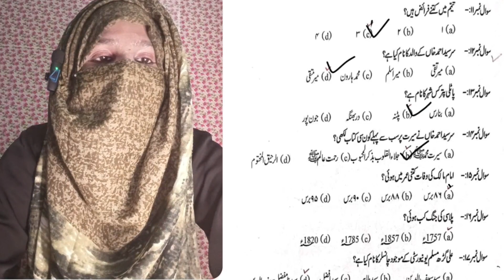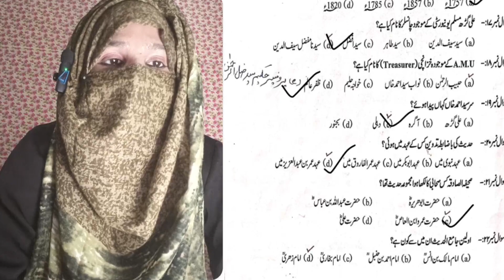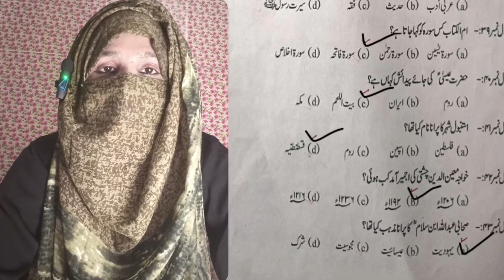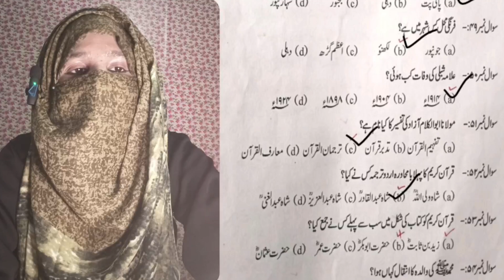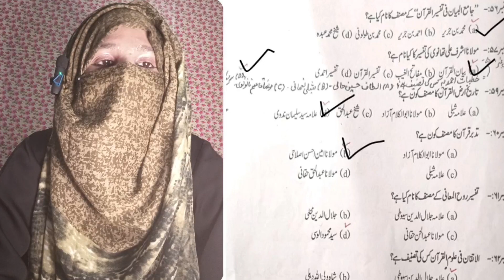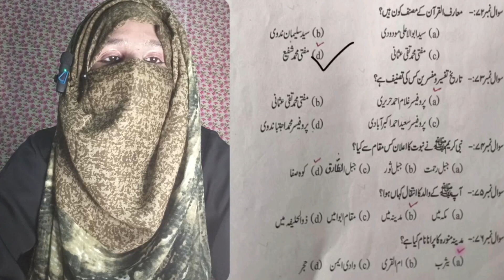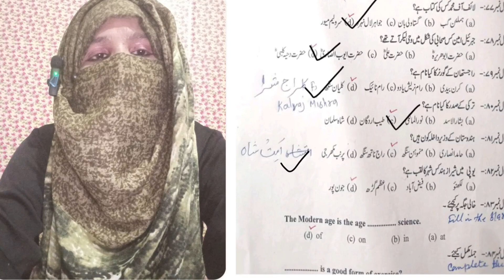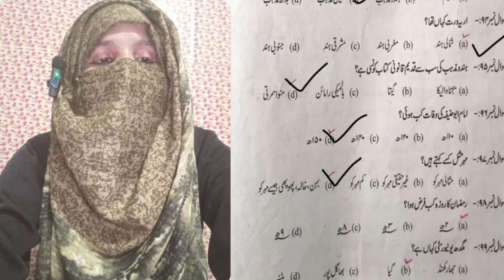AMU BA Sunni Theology Entrance 2016 - 17 !! Solved Question paper / part . 7 - by Dr Gulnaaz Fatima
Best wishes.
Hello Guys in this Video about BA Theology Entrance  Exam JMI Dehli

Very Important Note :

preparation of All Urdu students , very important BA Theology Entrance Exam.

Is Channel ke through mai le kar ayi hun Aligarh Muslim University ke Entrance exam ke BA Theology ke Entrance Paper...ta ke inko solve kra sakun ..or Agr aap log BA theology Entrance Paper ki Tayyari krna Chahte hain to Ye Channel Aap  Logon ke  Liye Hai Agr Apne hamare Channel  URDU DARSGAH  Ko follow kiya To jaldi He InshaAllah Entrance qualify Kar payenge .. thanks

question paper Entrance Paper solve kaise kren ?
Aligarh Muslim University Aligarh  entrance exam paper BA Sunni Theology
2016 -17 BA  Sunni Theology paper solved
BA Sunni Theology entrance paper kaise solve kren ?
BA Theology ki tayyari kaise karen ?
BA Sunni Theology Aligarh Muslim University Aligarh.
test ki tayyari kaise karen ?
asani se test clear kren .
Sunni Theology ke solved paper
Aligarh Muslim University ke Theology BA Entrance paper ki tayyari kaise kren.?
BA Sunni Theology entrance asani se  qualify kren .
Aligarh Muslim University Aligarh  Admission 2023, AMU Admission process, Sunni Theology preparation amu

How to solve question paper Entrance Paper?
 Aligarh Muslim University Aligarh  entrance exam paper BA Theology
 2016- 17  BA Theology paper solved
 How to solve BA Sunni Theology entrance exam paper
 BA Theology Aligarh Muslim University Aligarh
 how to prepare test
 BA  theology Entrance easy to qualify
 Aligarh Muslim University Aligarh Admission 2023, amu admission process, Theology  BA preparation amu

BA थियोलॉजी की तैयारी करें
बीए सुन्नी थियोलॉजी टेस्ट की तैयारी
अलीगढ़ मुस्लिम विश्वविद्यालय  थियोलॉजी प्रिपरेशन
सुन्नी थियोलॉजी टेस्ट अलीगढ़ मुस्लिम यूनिवर्सिटी अलीगढ़
२०२३ ही २३ की तैयारी
बीए थियोलोजी टेस्ट की तैयारी

اس پیشکش میں بی - اے سنی دینیات کے امتحان پیپر  حل کرانے کی کوشش کی ہے تاکہ  آپ لوگ علی مسلم یونیورسٹی کے ٹیسٹ کو آسانی سے کلیر کر سکیں۔

علی گڑھ مسلم یونیورسٹی کی ٹیسٹ کی تیاری کریں
سنی تھیالوجی ٹیسٹ کی تیاری
اردو کے حل شدہ پیپر ٢٠١٦ - ١٧ کی تیاری